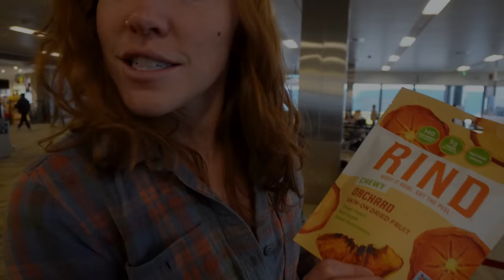16 Unwritten Rules for the Airport (that you're probably breaking)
Are YOU guilty of breaking any of these unwritten rules for the Airport??

We have compiled a list of unwritten rules that you NEED to know if you plan to travel by air anytime soon. So many travelers are still making these mistakes!

In this video, you will learn about baggage claim etiquette, what to wear, where to sit, and one specific mistake that almost every traveler has made, and it's a BIG one.

⭐️⭐️Favorite Travel Gear (Things We Use)

Crossbody Bag (ODODOS)
Amber Perfume Oil
Neck Pillow (Trtl)
4 -in-1 Cable (SHEZI)
Air Tag
International Power Adaptor
Milk Makeup Cooling stick

Solid Toiletries:
Soap Bag (Matador)
Travel Comb (Chicago Comb Co.)
Dry Soap
Solid Toothpaste (Bite)
Travel Toothbrush (Gum)
Solid Body Lotion
Lip Balm (Burts Bees)
Cooling Stick (Milk)

Health Products:
Athletic Greens (AG1)
Liquid IV Electrolytes (Ian)
Nunn Electrolyte tablets (Meg)
Ginger Chews (For Stomach health/ Nausea)
LMNT Electrolyte Powder Packets

Sony ZV-E10 (Main Camera)
Rode VideoMirco (Main Mic)
GoPro Hero 9 Black
DJI Mavic Mini
External Hard drive

Contents of this video:

00:00 - Intro
00:41 - 1. Come Prepared
01:30 - What are Your Unwritten Rules?
02:37 - 2. Empty Security Trays Away
03:20 - 3. Don't Touch Other Peoples Stuff
04:01 - 4. Go To Your Gate First
04:45 - 5. Communicate Nicely
05:35 - 6. Buying food
06:06 - 7. One Seat
07:11 - 8. USB Charging
08:13 - 9. Don't let strangers watch your things
08:40 - 10. Watch out when you fall asleep
09:32 - 11. Keep Quiet
10:05 - 12. The less you touch the better
10:51 - 13. Know your limits with Alcohol
11:24 - 14. Stick to your boarding Zone
12:21 - 15. Baggage Claim Etiquette
13:10 - 16. Plan for the worst